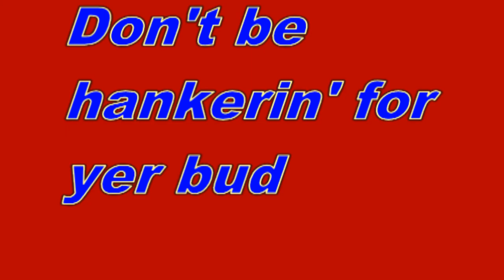Cowboy's 10 Commandments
Olegoteeee is showing the Cowboy's 10 Commandments.